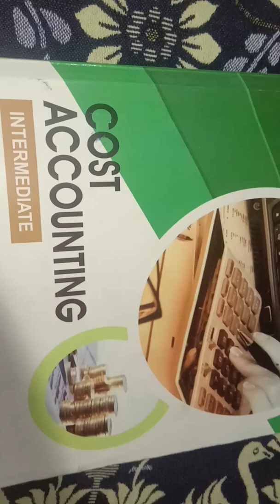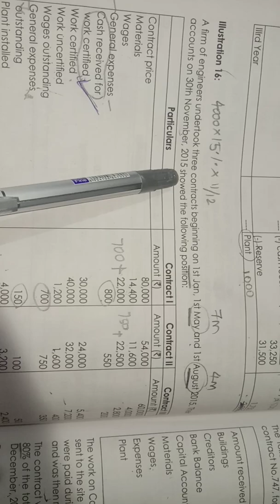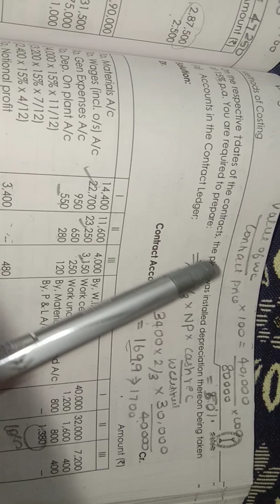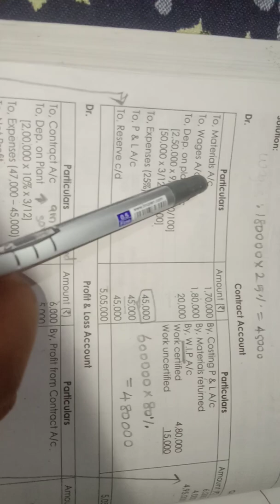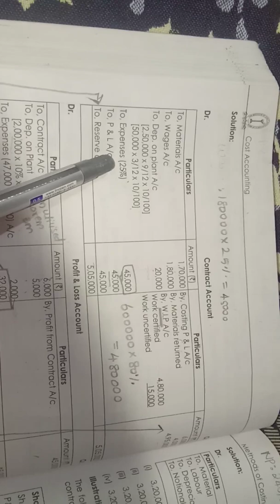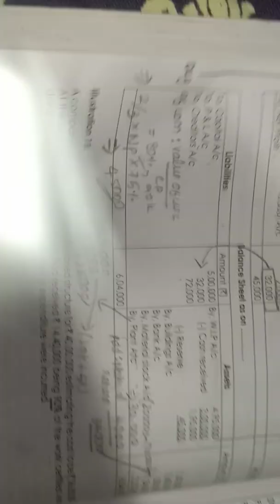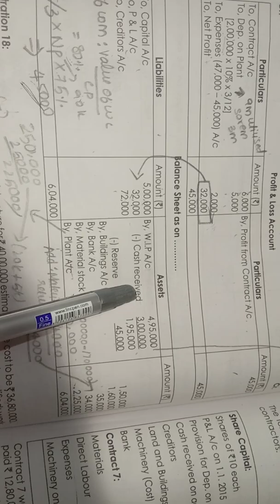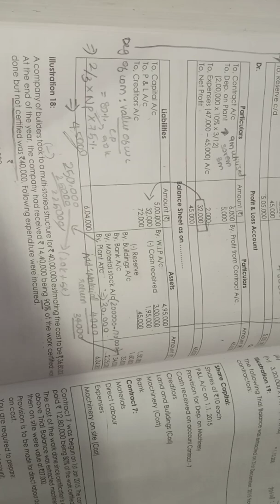Contract costing illustration 16 & 17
Cost accounting intermediate